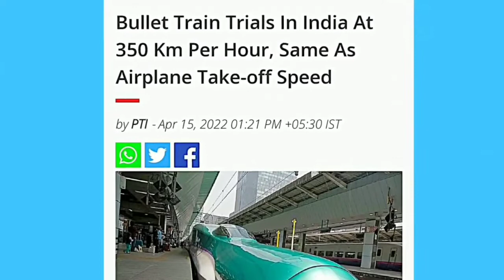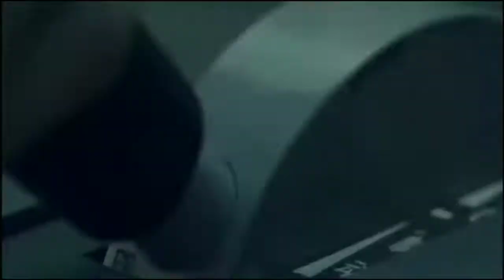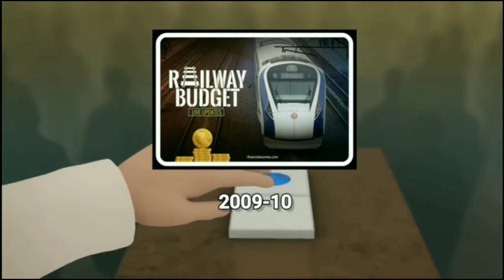With 350 Km/hr, INDIA'S Bullet Train can beat Airplane in Travel Time 🔥 Future Technology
Bullet Train Trials In India At 350 Km Per Hour,Same As Airplane Take-off Speed

The trials of the bullet train will be conducted at a speed of 350 kilometres per hour, comparable to the take-off speed of airplanes, officials said on Wednesday.
bullet Train speed
testing bullet
high speed corridor
first bullet train
Mumbai Ahmedabad
bullet train project
railway project
take off speed bullet train
Mumbai Ahmedabad high speed
Japanese technology
longest bridge
land acquisition
bullet train Speed
green highway
safety rules
traffic system
automobile industry
green city
hydrogen fuel
ethanol fuel
petrol diesel
tree plantation
advanced technology
horn system
smart technology
Highway rules
safety features
supplied DMU coaches
AIR CONDITIONER
railway project
railway travel
success
logistics cost
Fright Train
dvanced track construction
super tracks
new technology